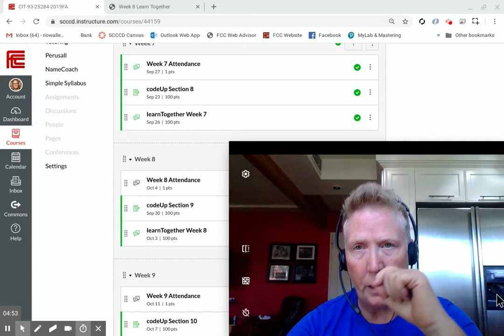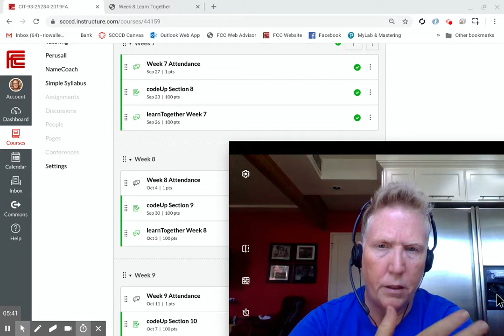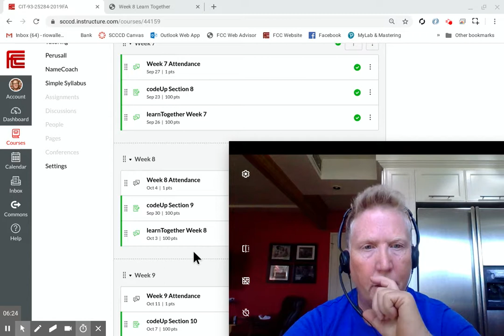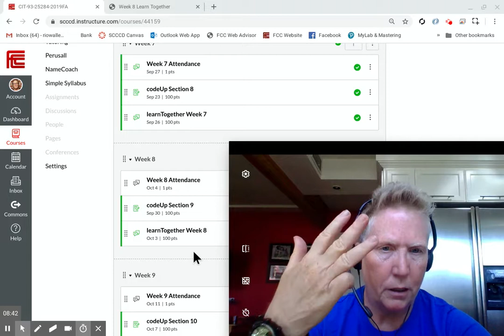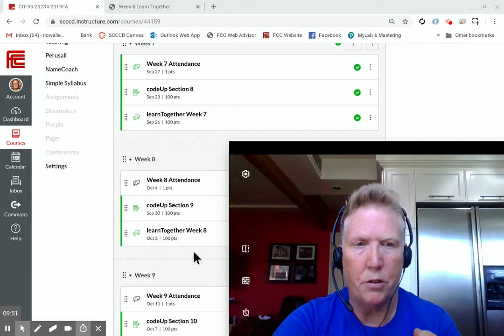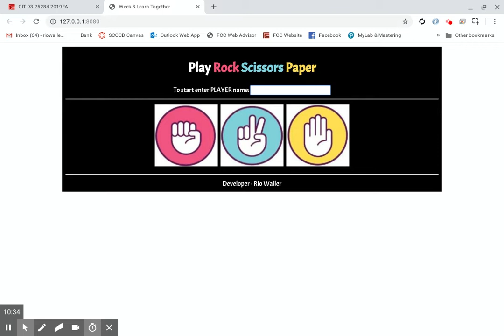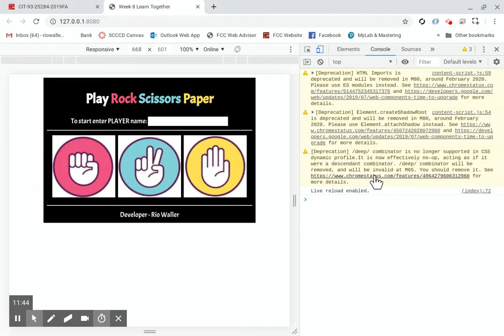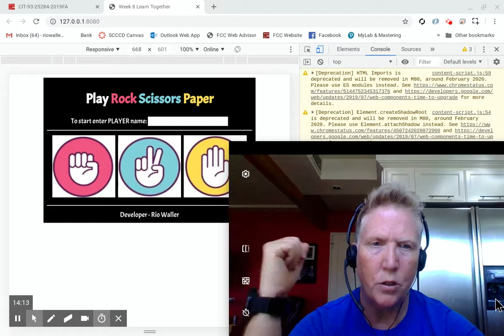CIT93FA19 - Week 8 attendance